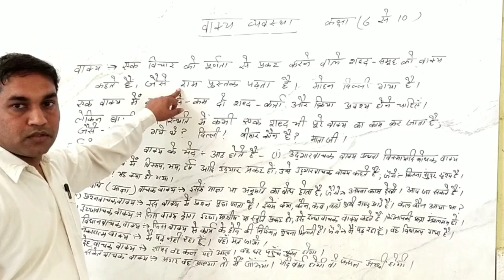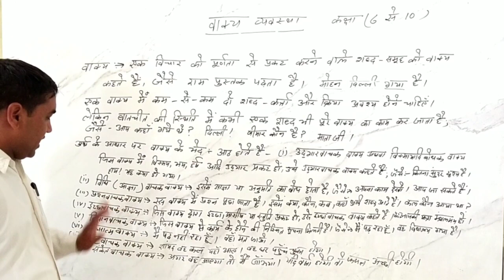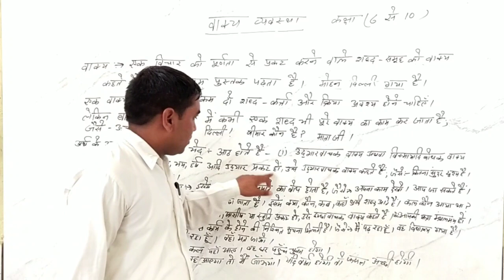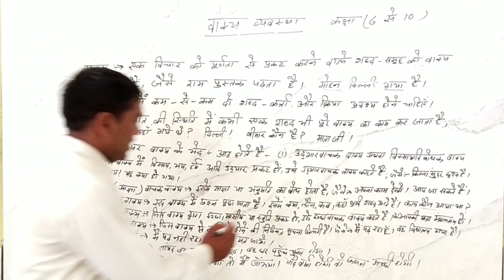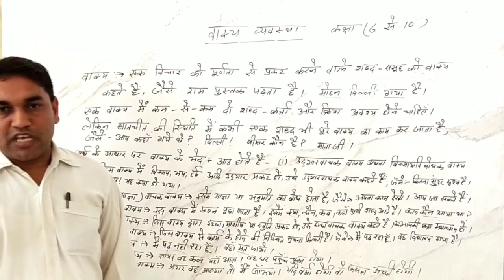कक्षा- छठी से दसवीं, विषय- हिंदी व्याकरण, पाठ- वाक्य व्यवस्था